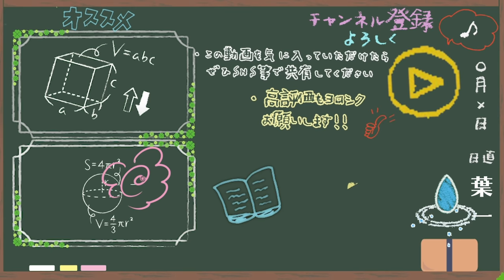【6月再開？】あと20日でしておかなければいけないこと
‹使用音源›
「甘茶の音楽工房」